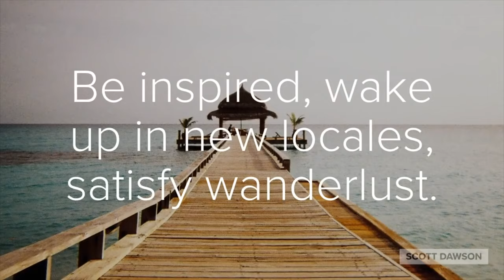Scott Dawson Travels Channel Intro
If you are looking for your own vacation adventure, I can help! From family-friendly vacations to experiential travel itineraries, I can assist with any travel inquiries, needs or requests.